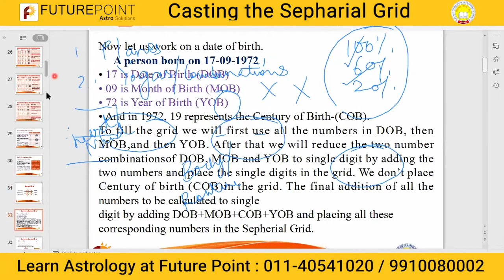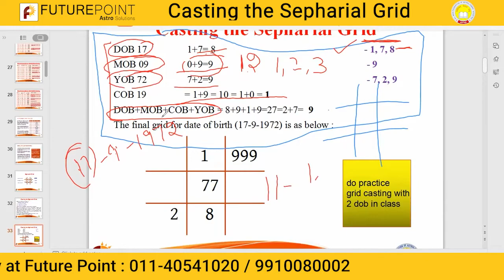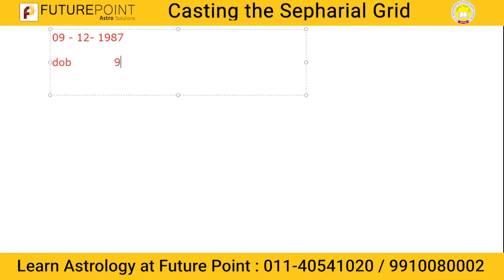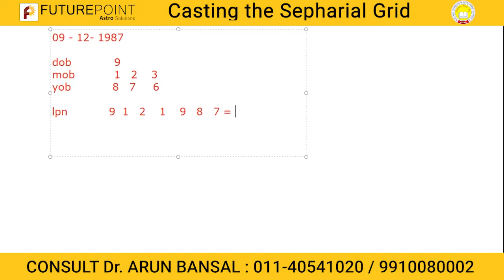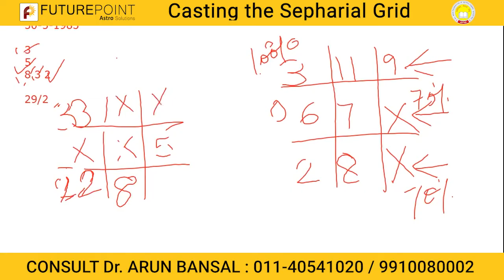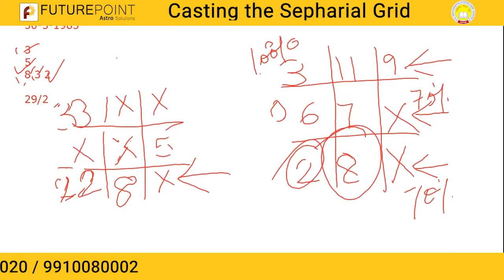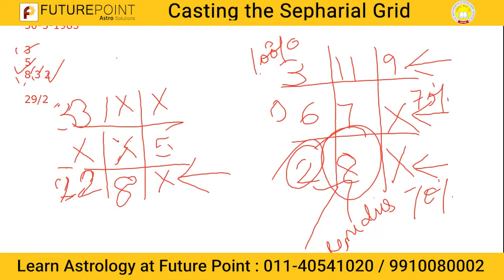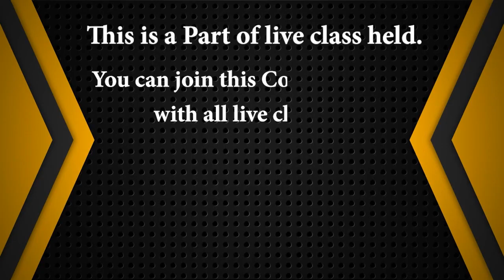Casting the Sepharial Grid | By Acharya Rachita Gupta | Future Point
The students willing to learn Numerology can enroll themselves in the Numerology Professional program offered by AIFAS.